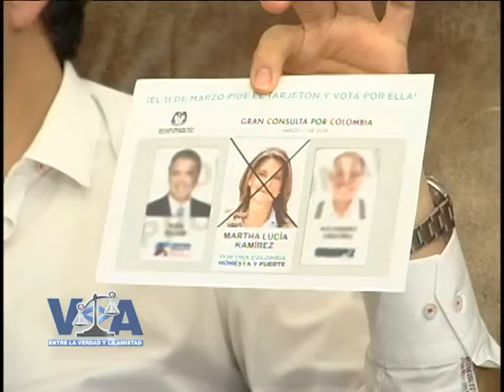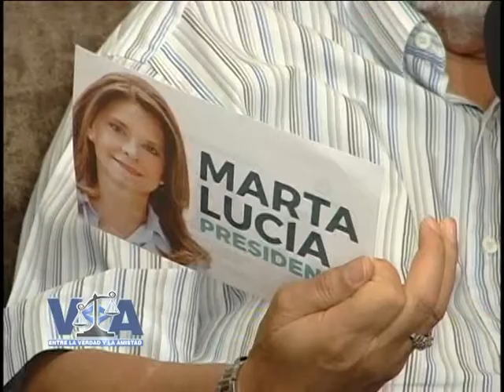Entre la Verdad y la Amistad con Norma Hurtado y Jorge Pedraza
Canal CaliTv
Espacio de opinión: Entre la Verdad y la Amistad

Invitados:
Norma Hurtado, Candidata a la Cámara de Representantes.
Jorge H. Pedraza, Senador quien apoya la candidatura de Martha Lucia Ramirez.
Programa emitido el miércoles 21 de febrero del 2018.

Dirección: Humberto Pava Camelo
Producción: Adriana Tabares
Edición: Jonathan Morales
Emisión: Miércoles 10:00 P.M.

Señal abierta: canal 35
UNE: canal 63
Emcali: canal 113
GlobalTV: canal 75